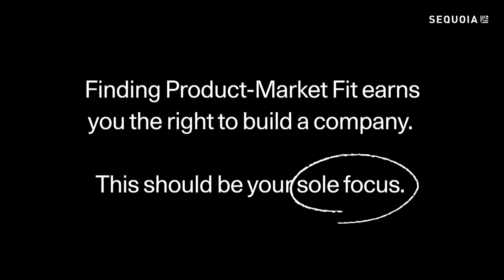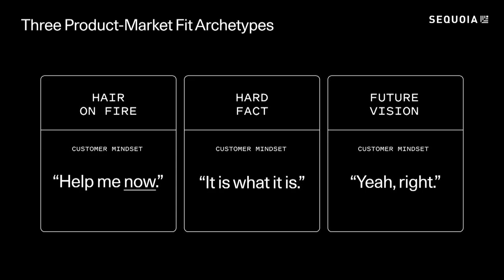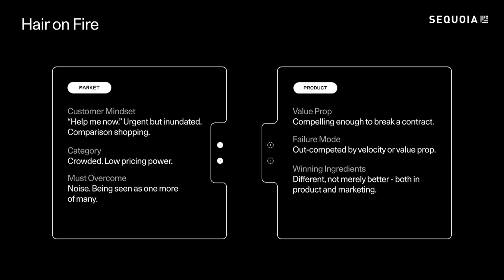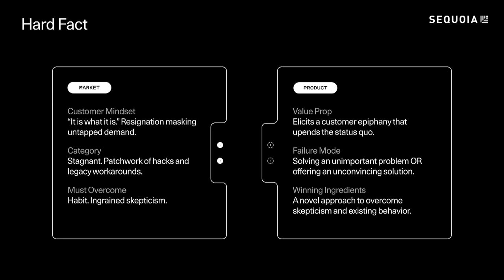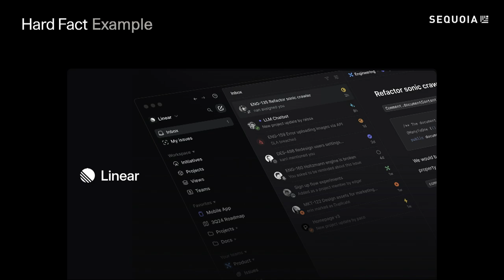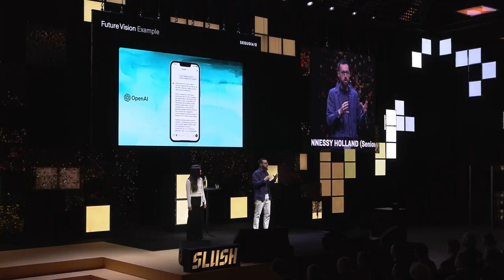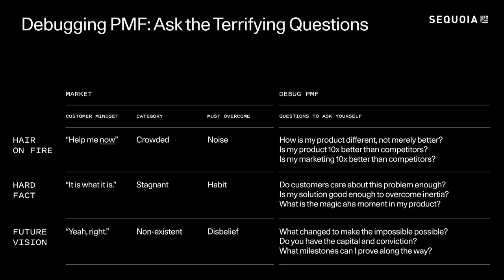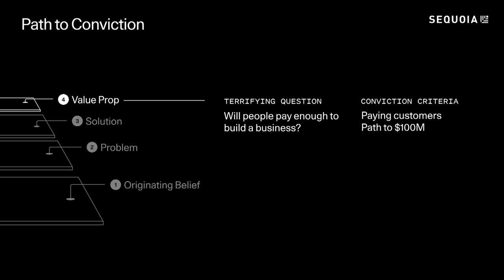Deconstructing Product-Market Fit | Vicki Peng & Zefi Hennessy Holland (Sequoia)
Product-market fit is the holy grail of early-stage startups, yet most advice is aimed at diagnosing whether you have PMF. This session flips the script by revealing the fundamental building blocks of PMF, from mapping how the problem you’re solving meets the market to deeply understanding customer psychology. You'll learn three distinct archetypes of PMF and a framework for building conviction, backed by real-world examples.

This session will be led by Vickie Peng, Product Partner at Sequoia, and Zefi Hennessy Holland, Senior Director of Arc, Sequoia’s company building immersion for its pre-seed and seed founders. Together, they bring invaluable insights from partnering with hundreds of early-stage startups on their journey to achieving PMF, offering a rare glimpse into the patterns of success they've observed across Sequoia’s portfolio.